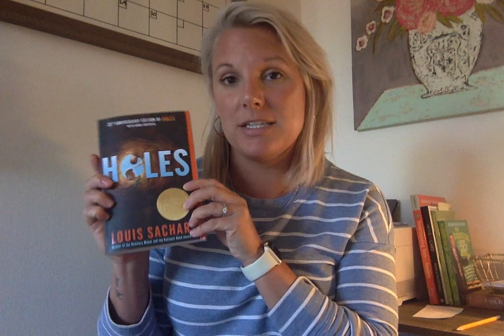Read Aloud: Holes by Louis Sachar- Chapters 5-7